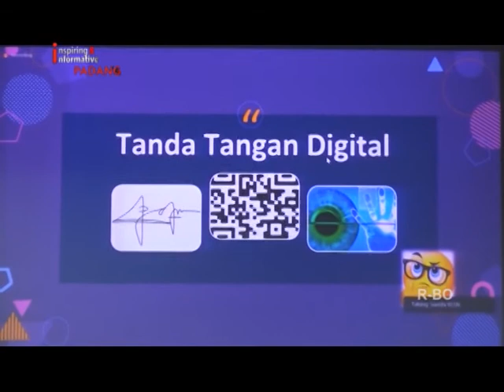PERMUDAH URUSAN ADMINISTRASI DAN PELAYANAN DI OPD PEMKO AKAN GUNAKAN TANDA TANGAN ELEKTRONIK